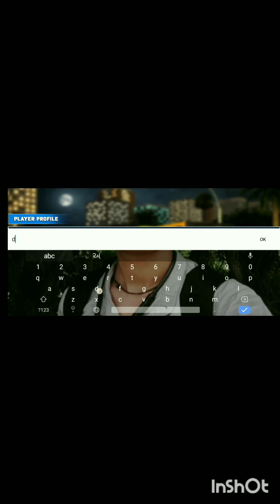Sona No Garbo || Geeta Rabari || New Gujarati Garba Song 2022 || Geeta Rabari Official vs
Sona No Garbo || Geeta Rabari || New Gujarati Garba Song 2022 || Geeta Rabari Official

Singer: Geeta Rabari

Lyrics: Traditional

Additionall lyrics- Jayesh prajapati (jay Kavi), Geeta Ben Rabari, Amrat Vayad

Director: Pranav Jethva Jp

Dop: Bhavdip Desai & kundan thakor

Editor: Ashish Sandeep

Ass Dop. Mayur Mulani

Meckup: Bhumi Mau

Choreographer: Akash Shah & hit Tank

Light: Kalpesh Jadav

Rhythm Dub M3 Studio

Mixing & Mastering: Maa Recording Studio

Singer Dub: Temple Studio

Recordist: Hitesh SoniFlute & Sehnai: DK Chauhan

Benjo: Rajani Barot & Prakash Makvana

Bass Guitar: Sujay Dey (Joy Dada)

Dhol: Babu Ustad, Kalim Sheikh, Nirmal Solanki

Drum: Dhaval Solanki, Mahesh Solanki, Hiten Purabiya, Nirmal Solanki

Pad: Dev Solanki

Side Rhythm: Kiran Thakor - Jayesh Darji

Saxophone & Cleronet: Santosh Gandharva

Production Vishal suthar

Location DAVE DIGITAL Jay Dave Light Engineer SUNNY PATEL

Dance Group: RasRasiya Garba Academy

Beautiful outfit - Heer Boutique

Jwellery -1- culture signature [Jalpa Thakkar]

Jewellery 2 - Shalibhadra fashion Jwellers

"All Rights And Copyright Geeta Rabari

So Not Forget to like, Comment, Share And Subscribe Now Geeta Rabari Official Youtube ChannelPls Subscribe Our Chanel And Like Video And Also Share Video With Your Friends And Family Thank you